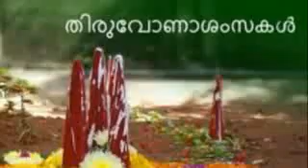Onam Thiruvonam Thiruvonam......Aavanithalam ...Raveendran ...Yesudas